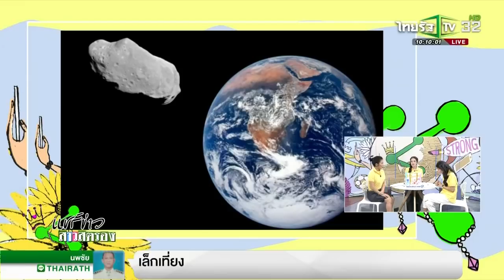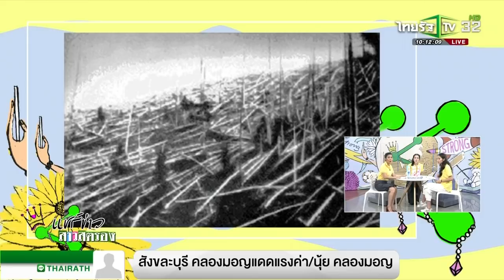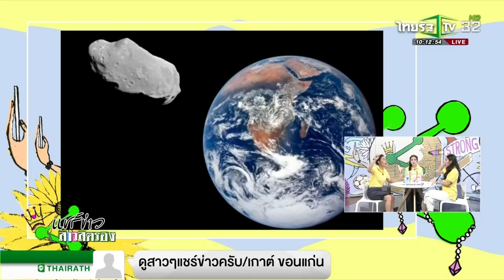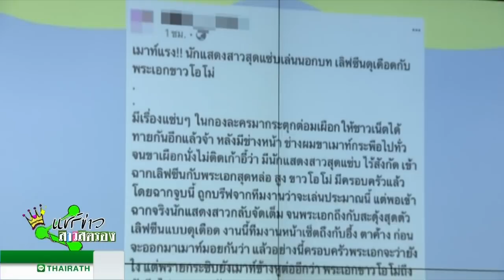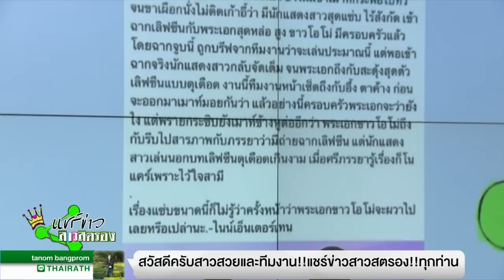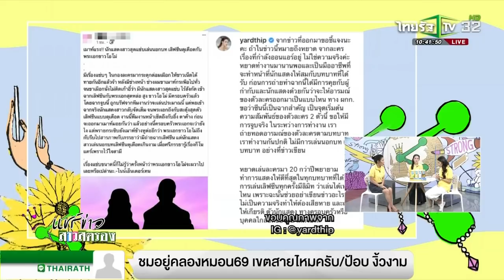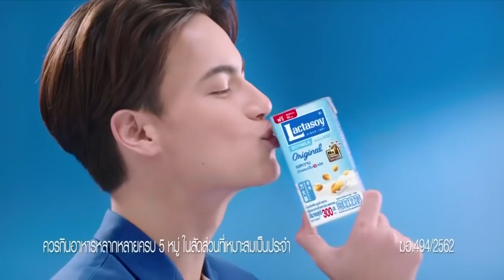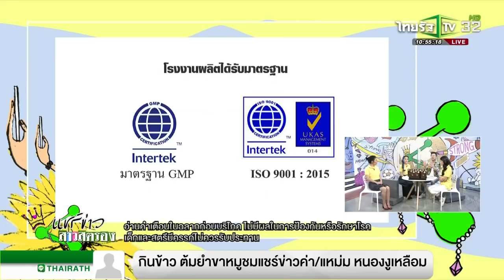แชร์ข่าวสาวสตรอง / 22 ก.ค. 2563 / ไทยรัฐทีวี